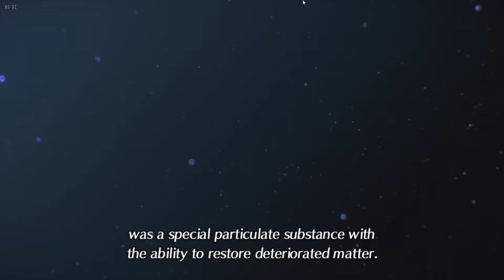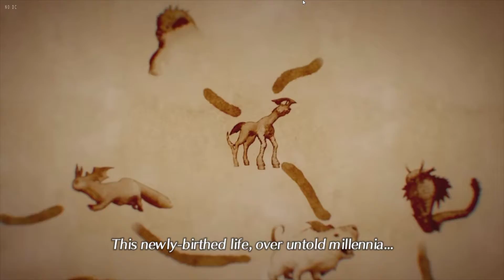Xenoblade Chronicles 2 - Gameplay Part 44 - Meet With Architect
Xenoblade Chronicles 2 - Gameplay continue